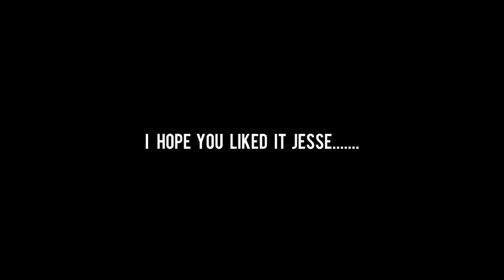McJuggerNuggets Appreciation Video Part 1?(Feat' The Juggies Lounge) SHARE ON TWITTER PLEASE!